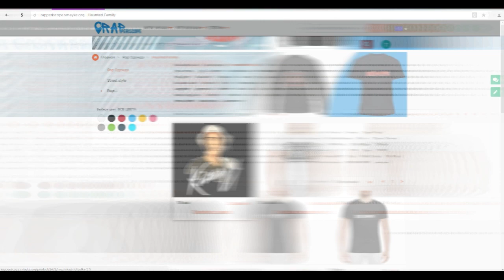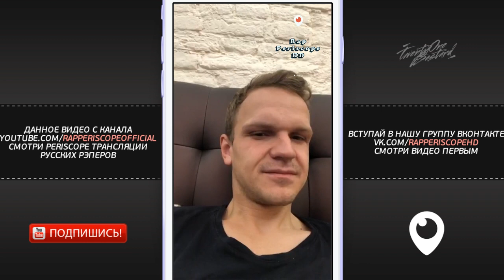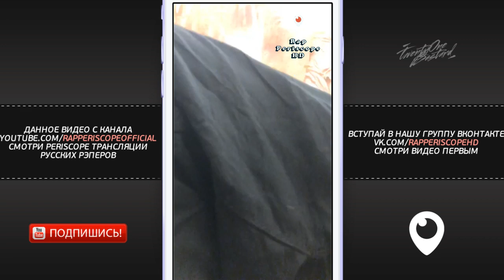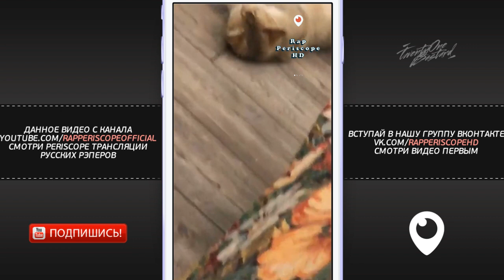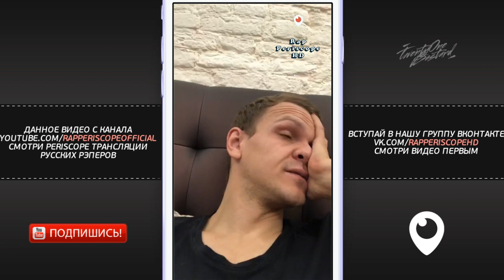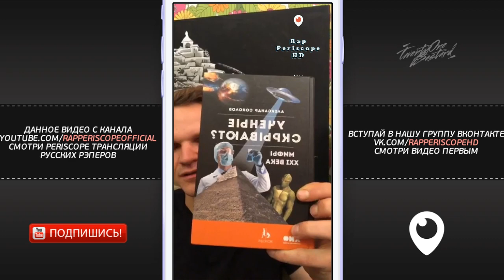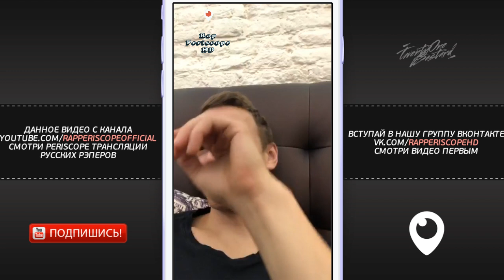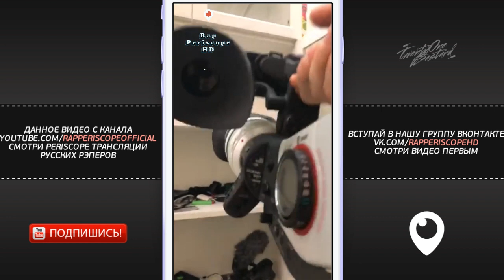Ларин о Versus Соболев, DK, Morgenshtern, Слава КПСС, Дудь, Паша Техник, Джарахов (2.5.2018)